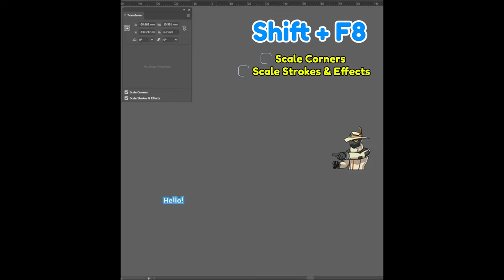How to Scale Strokes In Adobe Illustrator Tutorial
This video is provided by this cameraman!